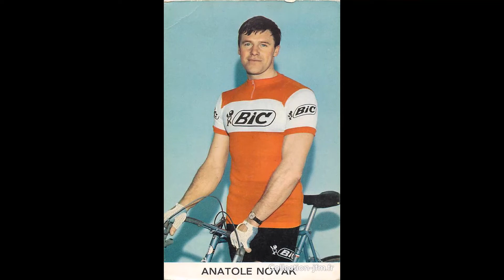Hommage à Anatole Novak